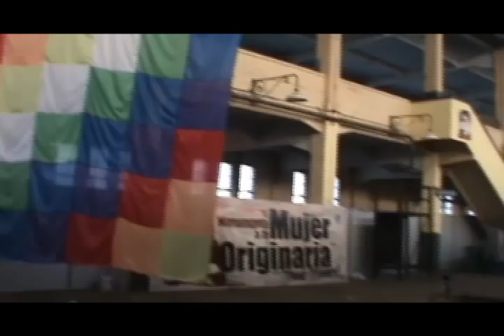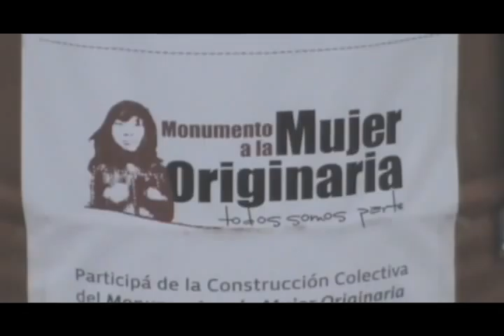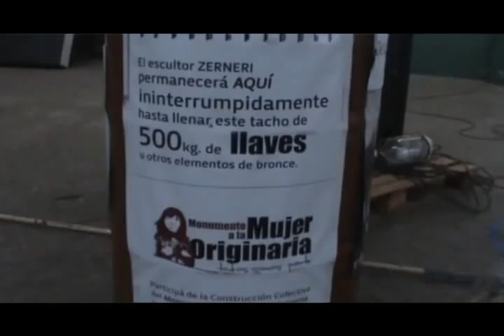El Desertor junto al artista plastico Andres Zerneri. Escultor de "La mujer originaria"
Arte y compromiso social... UNA NUEVA FORMA DE HACER PRODUCCIÓN.

Buscanos en facebook: page/el-desertor
Twiter: @eldesertor_cine